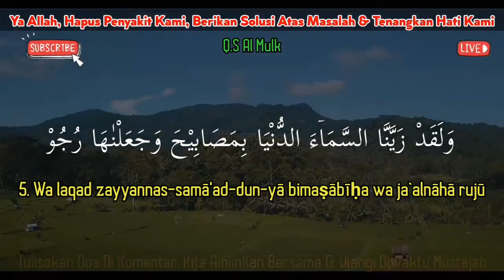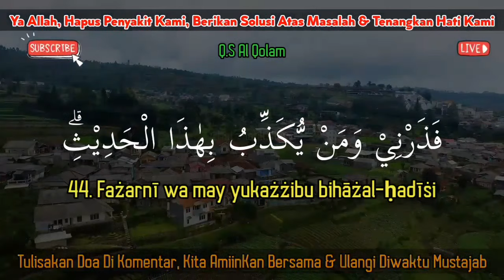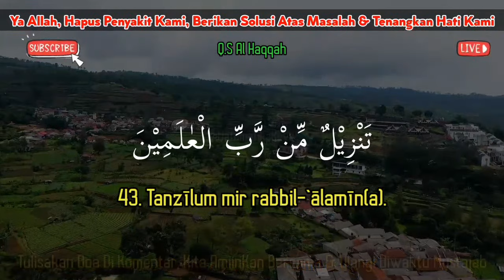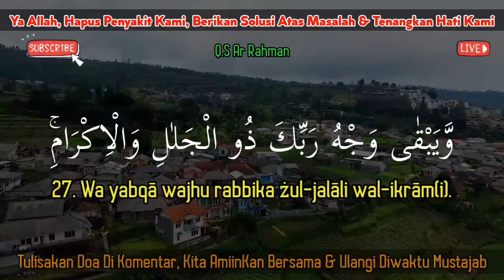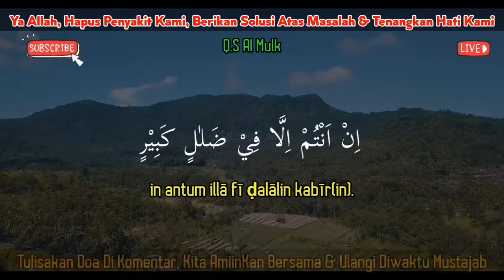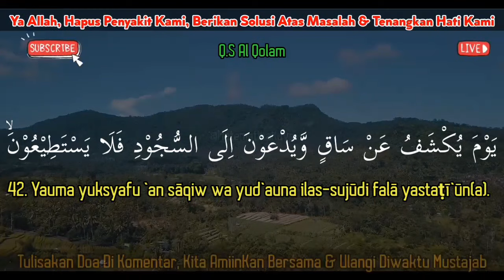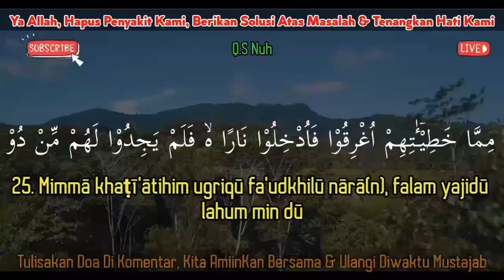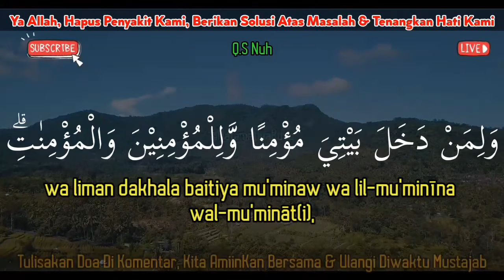Dijamin, 💯 %! Ruqyah Bahagia, InsyaAllah Tidur Nyenyak💞 Al Quran Merdu Ar Rahman Al Mulk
Mari Kita dengarkan bacaan merdu  Quran Surat An Naba', Al Mulk, Al Qolam, Al Haqqah, Ar Rahman dll. Bacaan Merdu (Beautifull recitation), insyaAllah sebagai penenang hati(Heart Soothing), relaksasi (Relaxation), penghilang stres(Stress relief), pengantar tidur bayi yg nyenyak (baby deep sleep)...

Surah Al Mulk, Ar Rahman, A n naba dll, Bacaan Merdu Untuk Tidur Tenang, Adem, Menghilangkan Stress

dzikir malam setiap hari,
dzikir pengantar tidur,
ruqyah susah tidur merdu,
insomnia kronis,
ayat kursi pengantar tidur,
ruqyah tidur,
cara mengatasi susah tidur,
murotal,
ruqyah bayi tidak mau tidur dan rewel,
ruqyah terbaru,
muzammil hazballah,
ruqyah tidur tenang,
ruqyah pengusir jin,
quran recitation,
ruqyah gangguan tidur,
reading quran,
ruqyah insomnia tidur malam,
doa ruqyah susah tidur malam,
ruqyah penenang hati dan pikiran,
zikir pagi petang,
bacaan merdu,
surah waqiah,
jumma tv,
ruqyah agar bayi bisa tidur,
rukyah,
mishary rashid,
bacaan alquran pengantar tidur tanpa iklan,
dzikir malam,
percikan doa,
ayat alquran pengantar tidur,
doa,
metode ruqyah sulit tidur,
murottal pengantar tidur,
cara membuat cepat tidur,
ruqyah supaya cepat tidur,
susah tidur,
quran merdu,
obat imsomnia,
ayat pengusir setan,
penghantar tidur,
terapi insomnia,
ruqyah insomnia tanpa iklan,
murottal,
alquran,
sholwat jibril,
amalan,
dzikir menjauhkan dari gangguan jin,
ruqyah insomnia susah tidur tanpa iklan,
ruqyah susah tidur kronis,
ruqyah susah tidur malam tanpa iklan,
ruqyah bayi susah tidur dan rewel,
doa tidurkan bayi,
ruqyah susah tidur,
ayat suci pengantar tidur,
bacaan al quran pengantar tidur,
ruqyah susah tidur tanpa iklan,
ayat alquran penenang hati,
rahman surah,
yaseen,
surah waqia,
surah yasin,
alquran merdu,
pembuka rezeki,
bacaan alquran pengantar tidur bayi,
obat tidur,
ruqyah pengusir jin dan setan,
ruqyah bayi susah tidur,
quran,
abbiyan channel,
bacaan alquran penenang hati,
ruqyah tidur nyenyak,
ruqyah susah tidur malam,
sunnah tidur,
surat ruqyah susah tidur,
banyak pembeli,
ruqyah,
hanan attaki,
yasin,
terapi tidur,
ruqyah insomnia susah tidur,
doa susah tidur,
surah,
nikhan tv,
ruqyah menarik rezeki,
zikir,
dzikir malam penjaga tidur,
ayat al quran pengantar tidur,
pengantar tidur,
rukiyah susah tidur,
ruqyah gelisah,
ruqyah tidak bisa tidur,
ayat kursi,
dzikir,
rukiah susah tidur,
doa dzikir malam sebelum tidur,
surah rahman,
ruqyah insomnia,
ayat ruqyah,
surat pengantar tidur,
ruqyah bayi rewel tidak mau tidur,
ruqyah penyakit imsomnia,
ruqyah tanpa iklan,
rukiyah gangguan tidur,
ayat kursi merdu,
paling ampuh,
surah pengantar tidur merdu,
ruqyah untuk bayi agar bisa tidur nyenyak,
ruqyah pengusir iblis,
bacaan alquran merdu,
ayat penghancur jin dan sihir,
ruqyah bayi rewel susah tidur,
doa cepat tidur malam,
ayat suci alquran pengantar tidur,
lafadz doa,
al mulk,
ar rahman,
bacaan ruqyah tempat usaha,
al waqiah,
alquran full,
ruqyah islami,
doa supaya cepat tidur,
rukiyah,
penenang hati dan pikiran,
ruqyah susah tidur malam paling ampuh,
murottal quran,
ruqyah maha dahsyat,